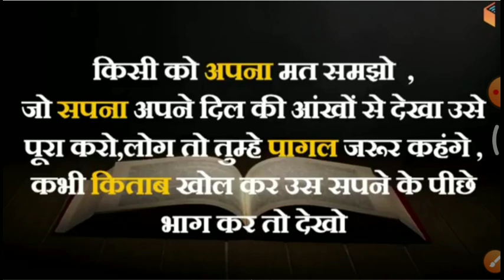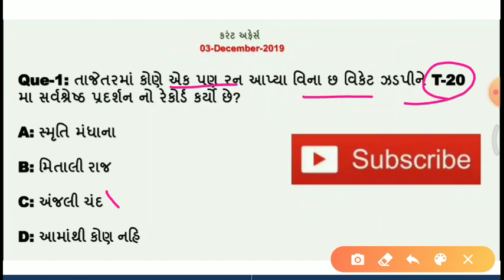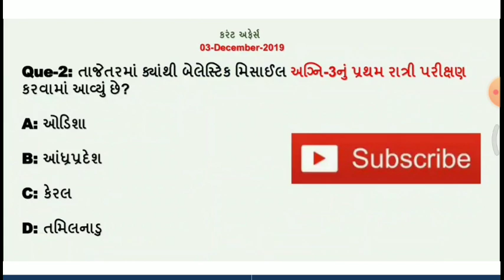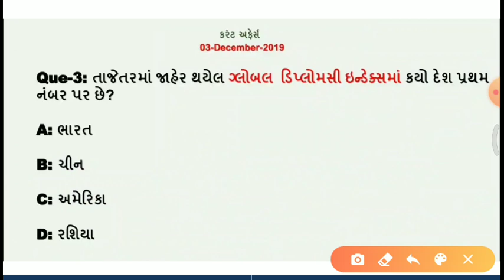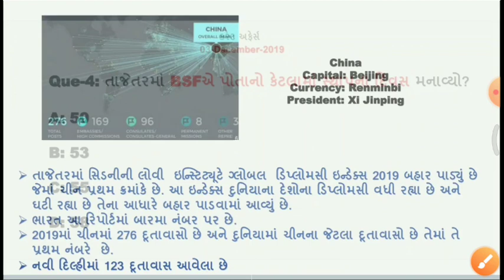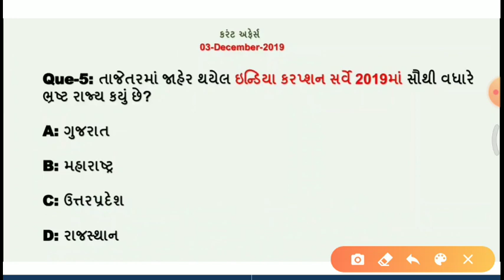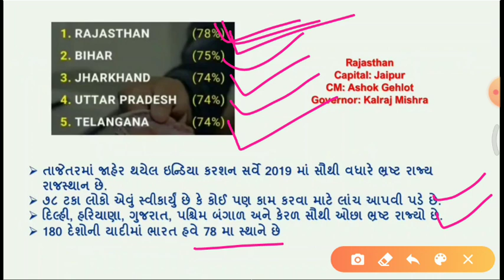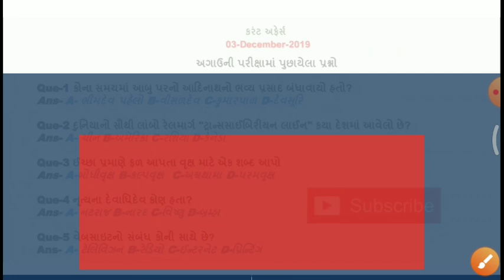Today's important Current affairs in Gujarati| 02 DECEMBER |by Kishan Rathod| important Gk questions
નમસ્તે મિત્રો